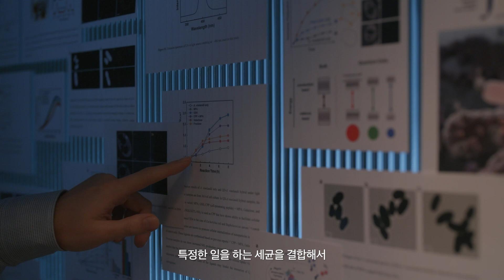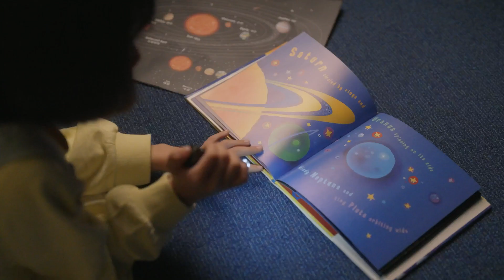공짜로 세상을 풍요롭게 만드는 기술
수억 년 인류가 시작되기 이전부터 있었던 존재이자,
인류가 멸망한다고 하더라도 그 이후에도 존재할 생물, 암모니아.

암모니아가 탄소중립의 열쇠가 될 수 있다?

삼성미래기술육성사업은 태양 에너지를 이용한 친환경 공법으로
암모니아 생성을 연구하는 이도창 교수와 함께 하고 있습니다.

공짜로 세상을 풍요롭게 할 수 있다는 사명감을 가진 과학자의 스토리를 만나보세요.